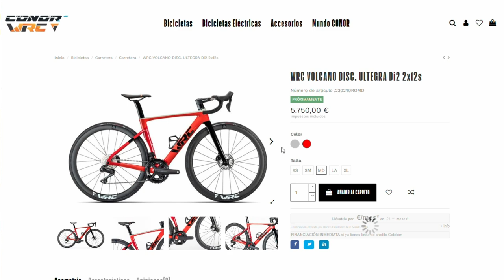Bicicletas CARBONO 12v di2 Carretera WRC ¿con cual te quedas?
La bici de carretera  esta de moda y el fabricante  navarro  @ConorBikesEgues dispone de una amplia gama de bicis. Hoy os enseñamos sus 2 modelos "aero".
3200 y 5700€ ... hay una gran diferencia  de precio.

¿merece la pena el desembolso? ¿se nota la diferencia?

¿cuanto cuesta tu bici? ¿cuál te comprarías? ¿eres marquesa???

CONTACTO
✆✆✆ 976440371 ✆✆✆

Ciclos Almozara.
Calle la Almunia nº 20 50003 Zaragoza